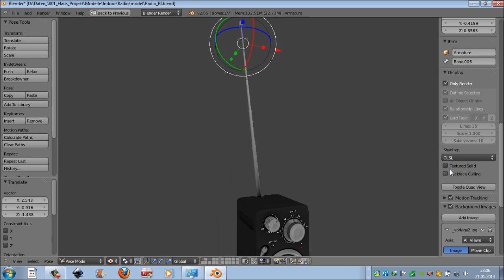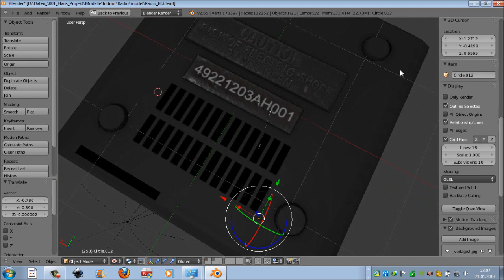A small radio done in blender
A small radio, which stands in my room on the cabinet. The antenna of the radio is rigged so it is possible to move out the antenna and align easily with just one Bone.